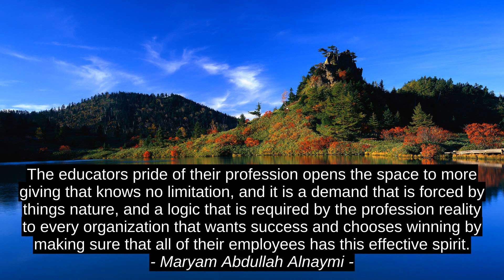Hiromu Arakawa Top 4 Inspirational Quotes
Claire Legrand, Lexis Smigz, Maryam Abdullah Alnaymi, Hiromu Arakawa, quotes, inspiration, motivation, citation, best, success, top